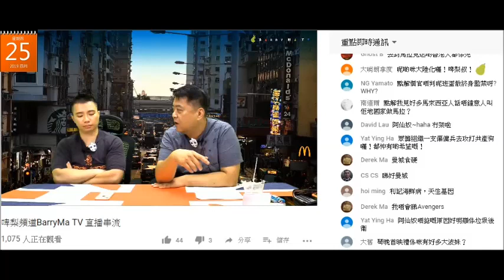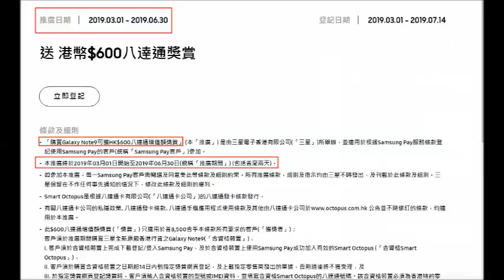20190425 啤梨晚報撚屌馬健賢Barry Ma妄想病發亂屌LG、Samsung、有線、CSL而送NOW俾佢，之前吹now係俾錢仲約滿而買mytvsuper俾佢老母